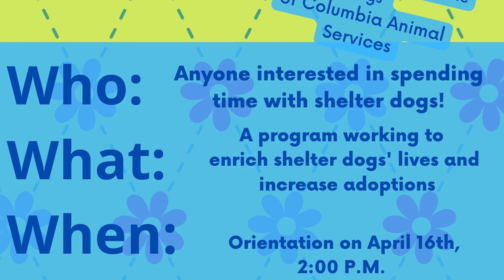This Week in the City - April 11th -16th